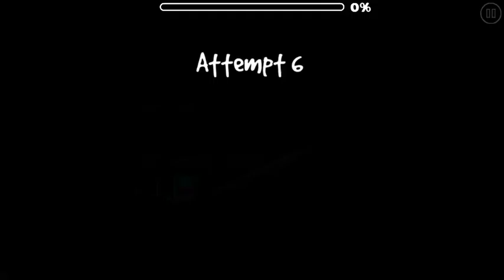Lonely travel 59%